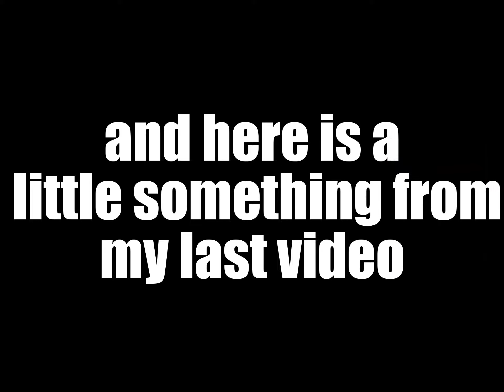Car Show 2016 - Bakersfield CA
Hay everybody, The pitchers you are about to see were taken at a car show that took place on 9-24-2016

There was not a lot of cars at the event, but the ones in this video were the ones that stood out to me and i hope you enjoy it, and there is a little something from my last video

Let me know what you think of the video and pitchers in the comments